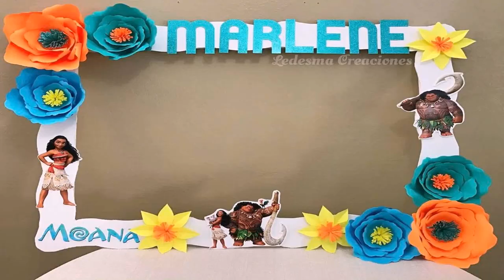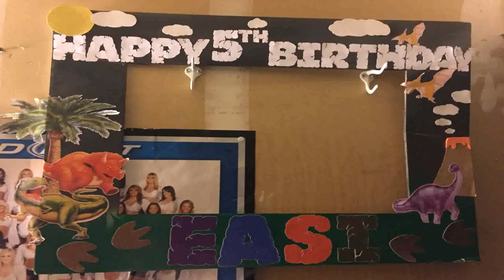Dinosaur Birthday Party For 2 Year Old Boy